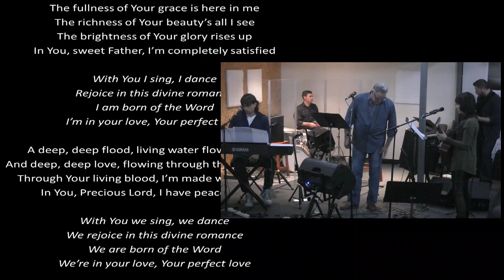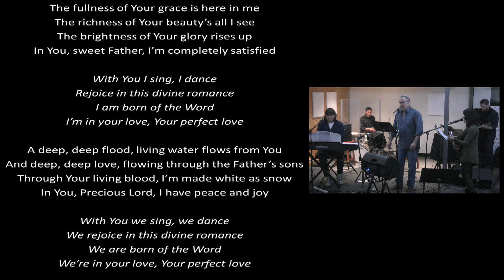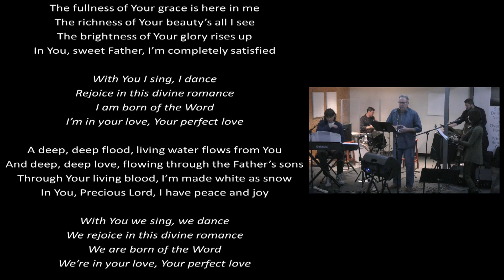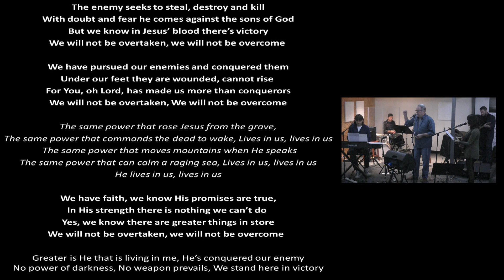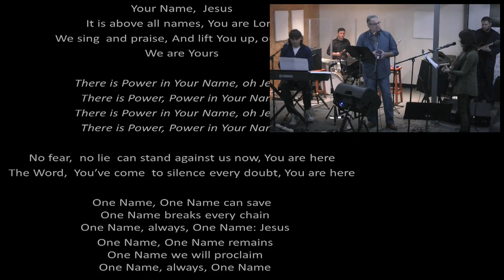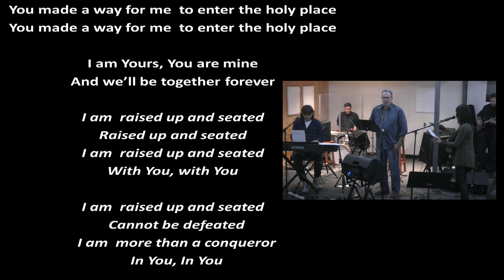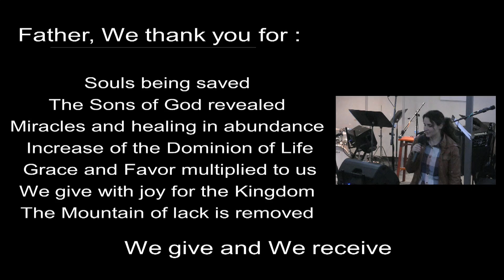Worship and Testimonies